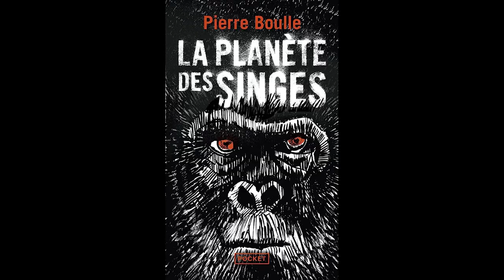Why you need to watch Planet of the Apes (1968)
It's one of the most famous science fiction movies ever to come out of the 1960's, because it depicted a world dominated by talking apes. So if you haven't seen the film before and want to know what all the fuss is about, then this five minute (spoiler free) summary will tell you why you really need to watch it.